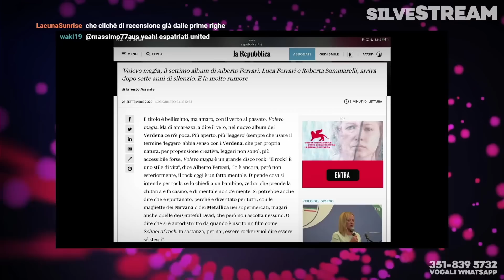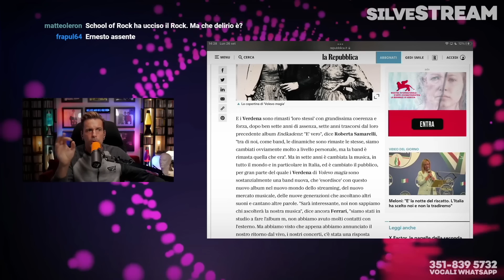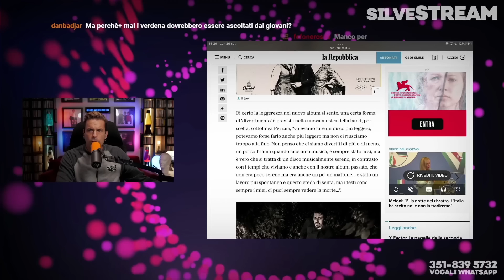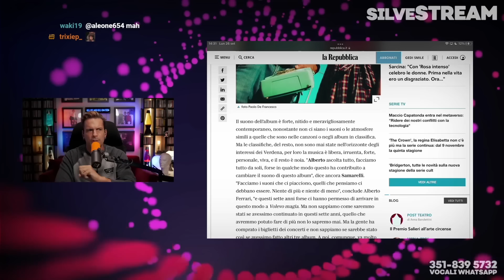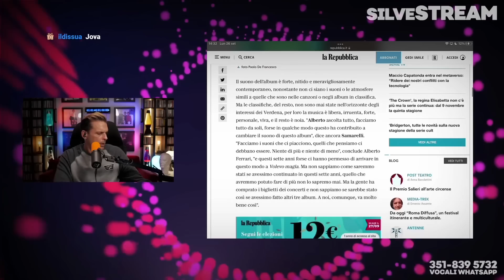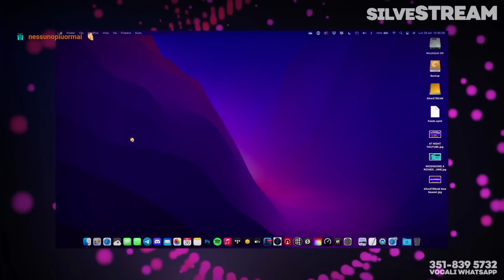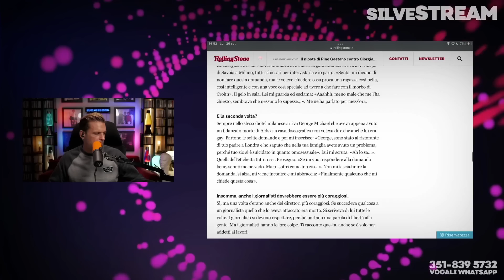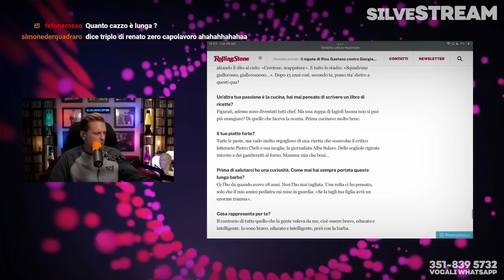NON MI FARETE ARRENDERE MAI! (RANT)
Non saranno di certo i recenti misfatti di Zaccagnini o Assante a farmi mollare! Sono da solo a portare avanti una battaglia di cultura relativamente alla musica, mentre i "colleghi" piantano gli ultimi chiodi nella bara della loro credibilità, provando a seppellire quello che percepiamo come musica di oggi.
Dovrebbero vergognarsi, invece dai loro esili pontificano scelleratamente insultando chi, invece, questo lavoro e questa arte, ancora li ama.

❗️ 𝗟𝗘 𝗖𝗢𝗦𝗘 𝗗𝗔 𝗙𝗔𝗥𝗘 ⬅︎

☞ 🔔 𝔸𝕋𝕋𝕀𝕍𝔸 𝕃𝔼 ℕ𝕆𝕋𝕀𝔽𝕀ℂℍ𝔼 ✓
☞ ✅ ℂ𝕆ℕ𝔻𝕀𝕍𝕀𝔻𝕀 ✓

 💪 𝗜𝗟 𝗦𝗢𝗦𝗧𝗘𝗚𝗡𝗢 ⬅︎

📰   𝗟𝗔 𝗡𝗘𝗪𝗦𝗟𝗘𝗧𝗧𝗘𝗥 ⬅︎

🎵 𝗟𝗔 𝗠𝗨𝗦𝗜𝗖𝗔 ⬅︎

🍻  𝗜 𝗦𝗢𝗖𝗜𝗔𝗟 ⬅︎

#️⃣  𝗚𝗟𝗜 𝗛𝗔𝗦𝗛𝗧𝗔𝗚  ⬅︎

#️⃣ EnricoSilvestrin
#️⃣ Silvestrin
#️⃣ SilveSTREAM